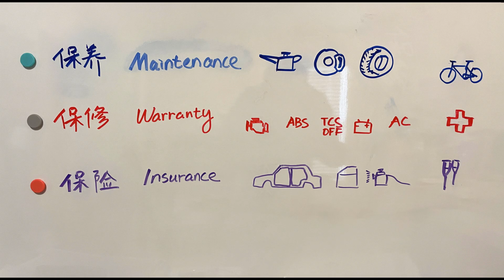保养、保修与保险~概念梳理—买车购车/养车用车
保养 保修 保险~概念梳理
方便在养车用车过程中区别与使用
新开通了Discord社区： 欢迎大家加入！